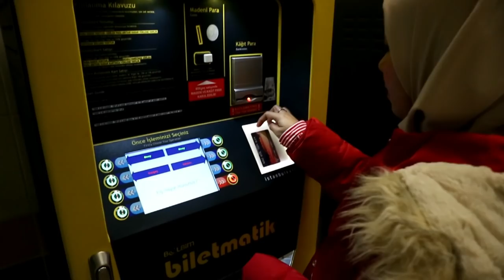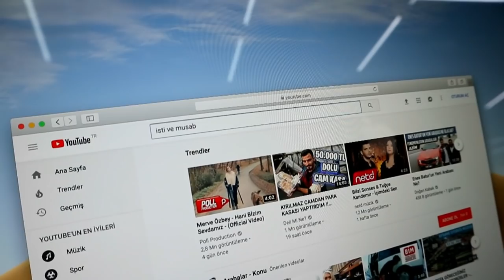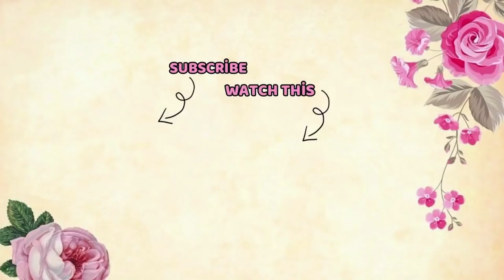MAIN KE IKEA TURKI PULANGNYA ADOPSI ANAK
Terimakasiiih yg udah ngikutin video kitaa dari awal 🙆🙆💟 yg baru join di channel kita... "Selamat datang"

happyyyyy watchiiiiiiing 😚💖